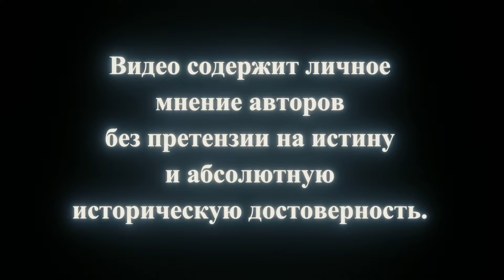У нас в гостях Ильменский Мастер. Рыбалка на реке Мста.